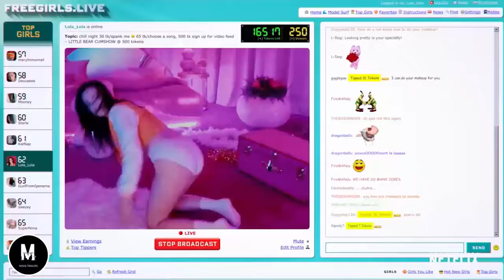Cam Official Trailer HD 2018 HD